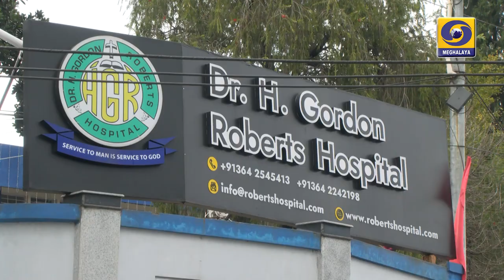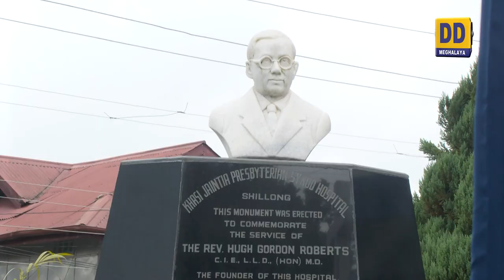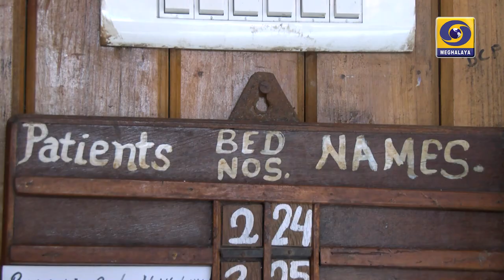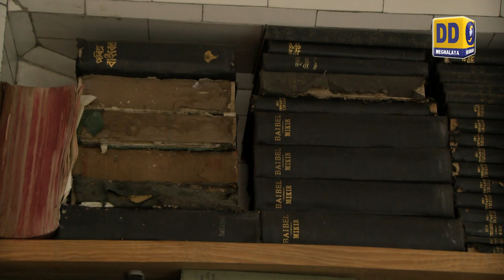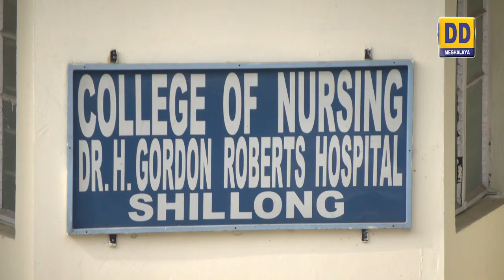CENTENARY CELEBRATION OF ROBERT HOSPITAL